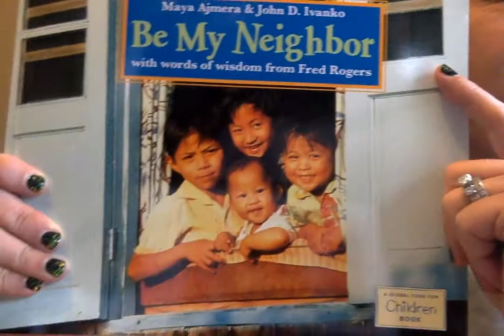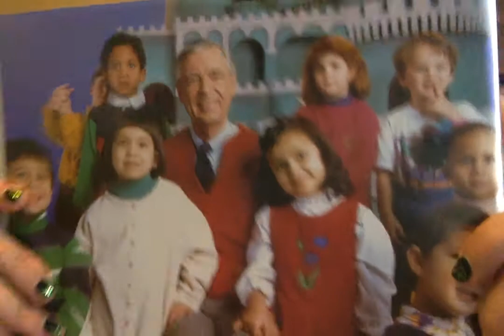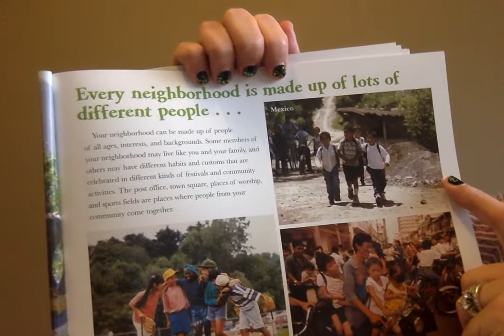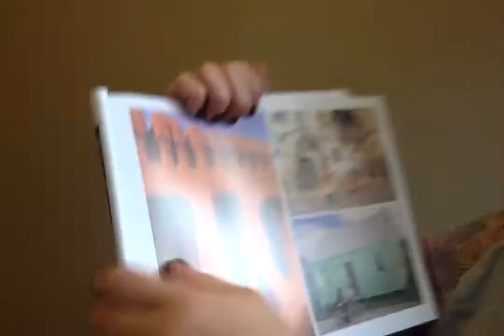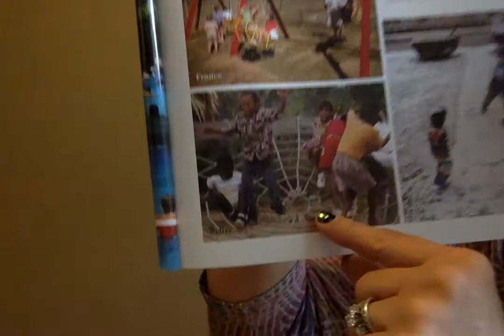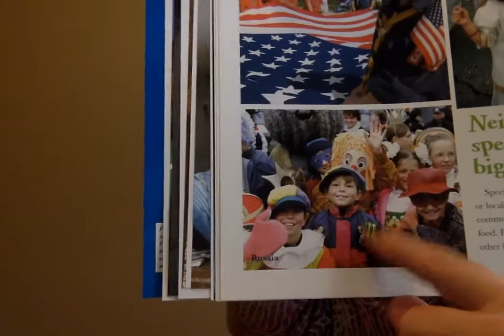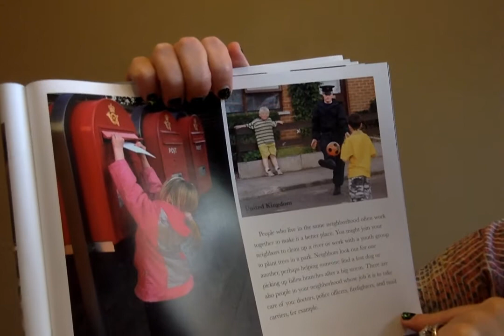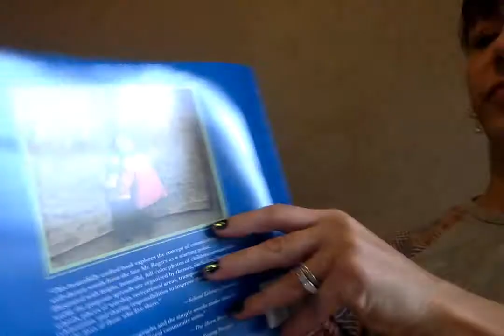Be My Neighbor